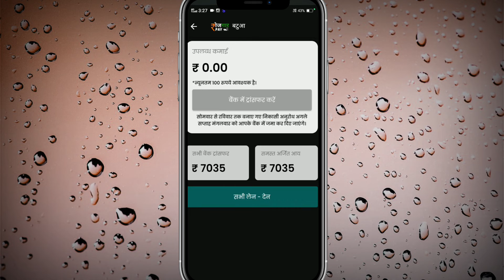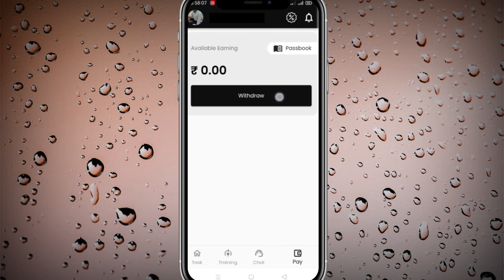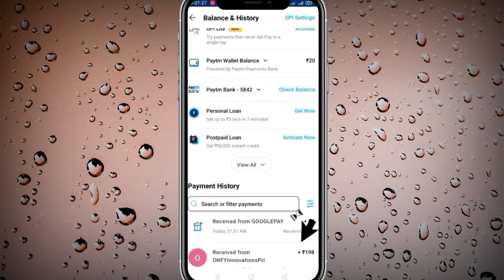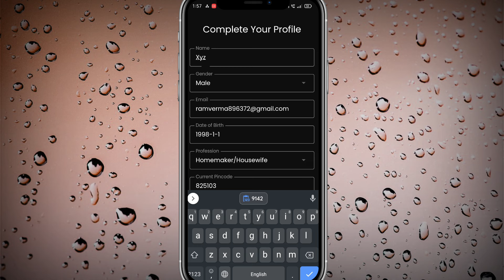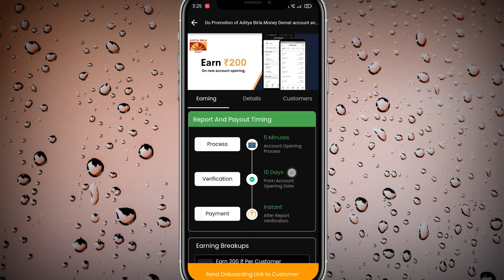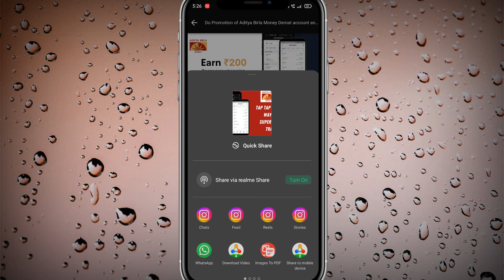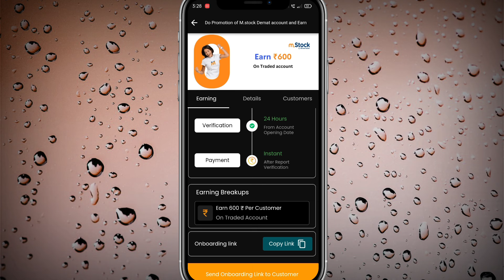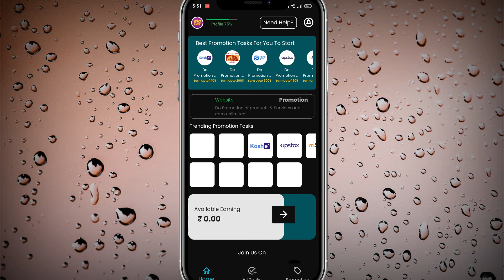Rojgar Pay Se Paise Kaise Kamaye | Rojgar Pay App Withdrawal Proof | Rojgar Pay App Real Or Fake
Rojgar Pay Se Paise Kaise Kamaye | Rojgar Pay App Withdrawal Proof | Rojgar Pay App Real Or Fake @MAAMIXTECHNICAL

Top Queries

Your Queries;

1. earning app
2. earning app today
3. earning app today 2024
4. new earning app today 2024
5. new paytm earning app today 2024
6. earn money online
7. earn money online app
8. earn money online app without investment for students
9. best earning app
10. best earning app for paytm
11. best earning app for paytm without investment
12. best earning app without investment
13. how to earn money online
14. how to earn money online without investment
15. how to earn money online without investment for students
16. how to earn money online for students
17. real earn money app
18. real earn money app with proof
19. paytm earn money app with proof today
20. paytm earning app without investment
21. new earning app
22. new earning app 2024
23. new earning app 2024 paytm cash
24. new earning app 2024 paytm cash without investment
25. new real earning app
26. new real earning app with proof
27. new real money earning app 2024
28. new money earning apps 2024 paytm
29. free paise kaise kamaye
30. free paise kaise kamaye app se
31. free mein paise kaise kamaye app se
32. free mein application se paise kaise kamaye
33. free paisa earning app
34. free paise kamane wala app
35. free paise kamane wala app real
36. free mein paise kamane wala app real
37. free mein paisa kamane wala app kaun sa hai
38. free paise kamane ka app
39. free me paise kamane wala app 2024
40. free earning app 2024
41. new free earning app 2024
42. new free game earning app 2024
43. free game earning app 2024
44. online earning app
45. online earning app without investment
46. online paise kaise kamaye
47. online paise kaise kamaye free
48. best online earning app
49. daily earning app
50. earn money
51. work from home
52. money earning apps
53. unlimited income app
54. daily earning app
55. ghar baithe paise kaise kamaye
56. ghar baithe paise kaise kamaye app se
57. ghar baithe paise kaise kamaye app se 2024
58. ghar baithe paise kaise kamaye game khel ke
59. ghar baithe paise kaise kamaye online
60. ghar baithe paise kaise kamaye online in india
61. manoj dey earning app
62. manoj dey earning app video
63. manoj dey earning proof
64. manoj dey earning game
65. payment proof earning app
66. payment proof earning app today
67. new earning app today payment proof
68. payment proof earning app 2024
69. earning app live payment proof 2024
70. live payment proof earning app
71. best self earning app 2024
72. best self earning app 2024 without investment
73. 2024 best self earning app earn daily free paytm cash without investment
74. 2024 best earning app
75. 2024 best earning app today
76. 2024 ka new earning app
77. 2024 ka new earning application
78. 2024 ka new paytm earning app
79. 2024 new earning app
80. 2024 new earning app real
81. new real money earning app 2024
82. today real earning app
83. watch and earn money app
84. video watch earn money
85. video watch earn money paytm 2024
86. watch video earn paytm cash 2024
87. video dekho paisa kamao
88. video dekho paisa kamao paytm cash 2024
89. ads dekhkar paise kaise kamaye 2024
90. ad watching earning app
91. today new earning app 2024
92. new earning app 2024 paytm cash
93. real money earning app with proof 2024
94. real money earning app with proof without investment 2024
95. mobile se paise kaise kamaye real app 2024
96. app se money kaise kamaye 2024
97. free paytm cash today 2024
98. new money earning app today
99. money kamane wala app 2024
100. top earning apps without investment 2024
101. online paise kaise kamaye game khel ke
102. best self earning apps
103. read news and earn instant paytm cash
104. manoj dey earning video
105. manoj dey most popular video earning
106. techno teen
107. earn daily free paytm cash without investment
107. mobile earning apps without investment
108. real earning game app with proof